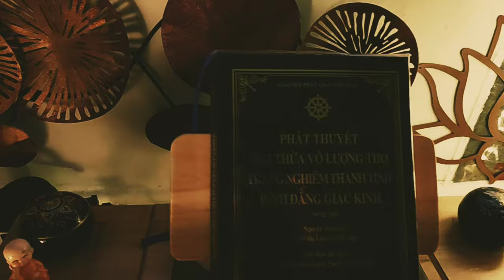Cách tạo bàn thờ kiểu Tịnh Tông đơn giản, trang nghiêm khi nhà nhỏ. Nhạc niệm Phật hay. Video 4K.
PHƯỚC BÁU, CÔNG ĐỨC VÔ LƯỢNG CỦA NGƯỜI IN ẤN LƯU THÔNG KINH ĐIỂN, THIỆN THƯ.

Trong việc trồng phước, lớn nhất là gì: in ấn, ấn tống, lưu thông kinh điển hoằng dương Phật pháp. Cho nên việc lớn nhất là Phật pháp. Phật-đà không còn ở đời thì phải nhờ vào pháp bảo, phải nhờ kinh điển. Lưu thông kinh điển là phước báo đệ nhất đẳng của Thế gian. Chỉ có lưu thông kinh điển, chánh pháp mới cửu trụ thế gian. Chúng sanh nương chánh pháp mới hiểu được cái gì là thiện, cái gì là ác, cái gì gọi là mê, cái gì gọi là ngộ, cho nên đây là việc thiện đệ nhất đẳng của thế-xuất thế gian, việc tốt đệ nhất đẳng. Đại sư Ấn Quang cả đời làm việc này, bạn xem thấy Đại Lục (Trung Quốc) ngày trước có rất nhiều tai nạn; Đại sư Ấn Quang in kinh bố thí. In kinh hoằng pháp là cứu tai nạn, cứu từ ngay gốc rễ. Cội gốc của tai nạn là lòng người bất thiện. Giáo huấn của Phật đà là dạy con người đoạn ác tu thiện. Phật nói rất hay : “Tất cả pháp từ tâm tưởng sanh.”

Trong tâm chúng sanh đều nghĩ đến thiện, trong xã hội bao gồm tất cả tai nạn đều không còn; cho nên cội gốc của tai nạn là mọi người đều nghĩ tham sân si, đều nghĩ danh vọng lợi dưỡng, đều nghĩ năm dục sáu trần? Thiên tai nhân họa là từ do đây mà ra. Những đạo lý này cổ Thánh tiên Hiền đều nói đến, nhưng nói được nhiều nhất, rõ ràng nhất, thấu triệt nhất, tường tận nhất là Phật kinh. Cho nên cả đời Ấn Tổ (Đại sư Ấn Quang) chỉ cột chắc vào công việc này. Hòa Thượng Tịnh Không hiểu được dụng ý của Ấn Tổ. Hiểu được tồn tâm của Tổ sư ngài, Hòa Thượng Tịnh Không tiếp nối làm theo. Hy vọng trong nhà Phật đời đời có người tiếp nối làm...

Copy Facebook Quán Tự Tại